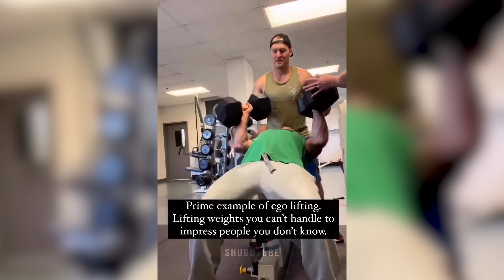45 Incredible Moments Caught on CCTV Camera #9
45 Incredible Moments Caught on CCTV Camera
Hey guys In today's video we are going to see some of the 45 Incredible Moments Caught on CCTV Camera.